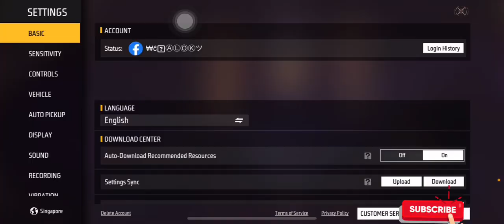OB44- Sensitivity | 100% Headshot | விசில் போடு | Free Fire 🔥 | Tamil | Gaming Ceylon 🔥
நீங்க Singapore server ல இருக்கிற Free Fire 🔥 வெறியனா! அப்ப இந்த Videos உங்களுக்குதான்